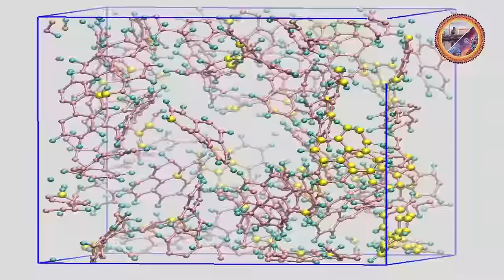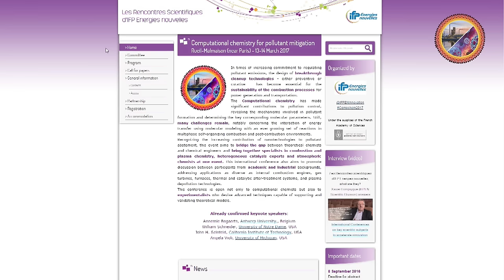Computational chemistry for pollutant mitigation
Les Rencontres Scientifiques d'IFP Energies nouvelles (Ifpen) -
Computational chemistry for pollutant mitigation - COMPCHEMISTRY 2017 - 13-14 March 2017
Rueil-Malmaison (near Paris), France